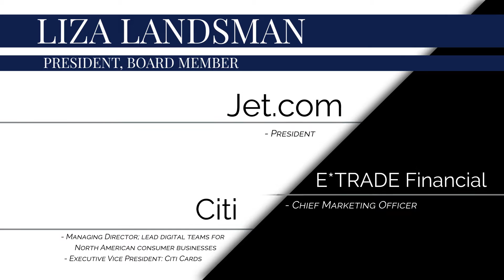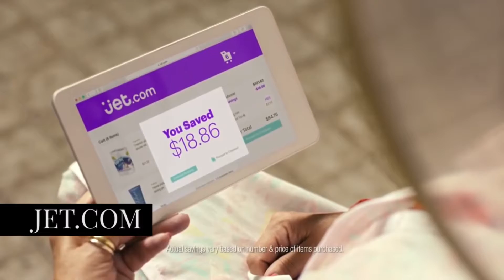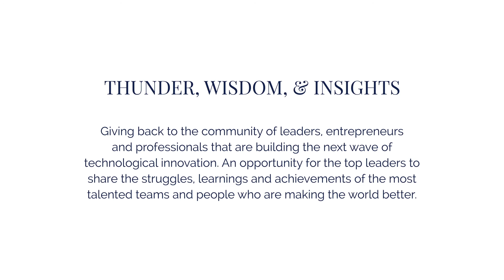Liza Landsman: Success 1 | Insights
THUNDER, WISDOM & INSIGHTS

Giving back to the community of leaders, entrepreneurs and professionals that are building the next wave of technological innovation. An opportunity for the top leaders to share the struggles, learnings and achievements of the most talented teams and people who are making the world better.

DOWNLOAD THE TRANSCRIPTION

TRANSCRIPTION

Dave Carvajal: So we’re here this morning Liza, thank you so much for joining us this morning, it’s great to have you. I wanted to get started, you know let’s talk a little bit about: who you are, how you got here, some of your greatest accomplishments and achievements?

Liza Landsman: I’m the chief customer officer at Jet. It’s cheating if you ask a mom what things she’s most proud of, by default I must say my two children. But professionally, I think really what we’ve accomplished at Jet over the last 13 months, since launch, is quite astonishing and certainly something I’m extremely proud of. So, a million customers by 7 weeks out, I think that puts us right between instagram and spotify in terms of speed to that number. Over $1 billion run rate in GMV by 10 months, 5 million customers at the 13 month mark, with 61 NPS score.  It’s not just that we’re growing fast and growing big, we’re also growing with love, which is a great place to be.

Dave Carvajal: And maybe we can take some time, Liza, and walk us through how you got to this place.  What was the mindset, what was the thinking, as you made decisions to move on in your career and progress to where you are today?

Liza Landsman: I was really fortunate fairly early in my career, I had a coach when I was at Citi Group who gave me an invaluable insight and frame for thinking about my career, which is to actually think about it like many people in finance think about the rest of the world - as if I were managing a portfolio. Think about the skill sets I wanted to acquire, the experiences I wanted to have, and what my non negotiables are, and to stop thinking about what job I want next or what role I want next. Just think about how I can make myself sort of more fit for purpose.

Liza Landsman: For me leading up to this role I’m really thinking about profound understanding of consumer, that’s been sort of a through line for a lot of the work that I’ve done, thinking about always the question of ‘in service of what?’ that is, “What greater good are we serving? But also what business purpose are the tasks in front of us?’

Liza Landsman: And, I think a lot of the work in finance and tech, which is really about the smart use of data, kind of all culminated in this role at Jet, which is such a marriage of where is the consumer now, and how do you extract insights from data to really deploy your capital from a marketing and operations perspective smartly.